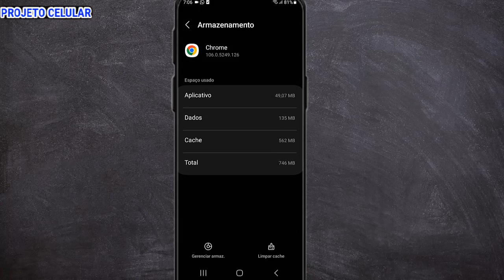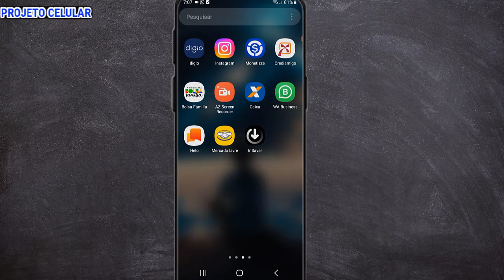Meu Samsung esta aparecendo propaganda sozinho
CNH NA MÃO - Capacitação para você ser aprovado no Exame Prático de Autoescola

✅Curso Manutenção de Celular Aprenda a fazer manutenção de celular